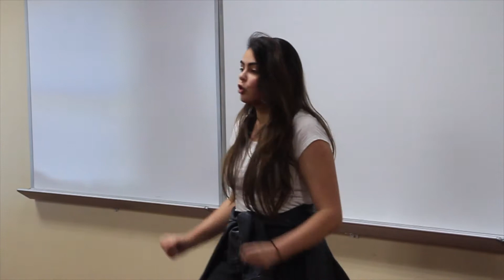Duty, Honor, Country, by Douglas MacArthur: Fine Arts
PLEASE HELP ME MAKE MY CHANNEL BETTER!

Join  me on my fishing adventures in Central Florida as i fish for bass to redfish.